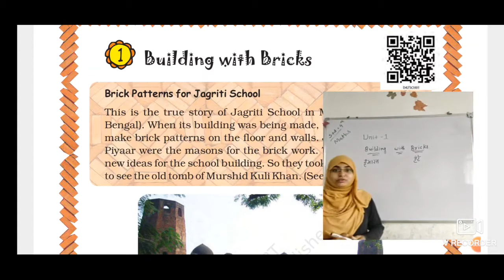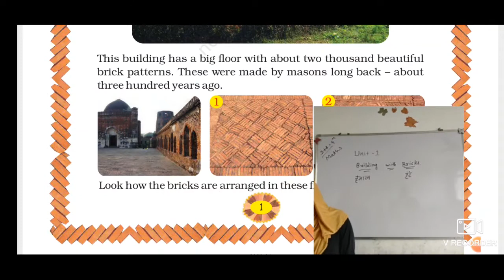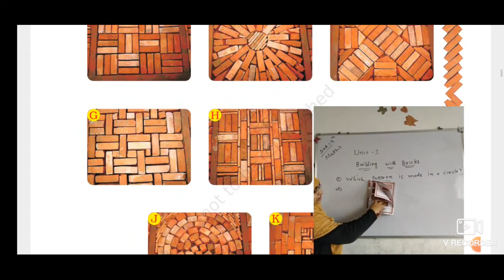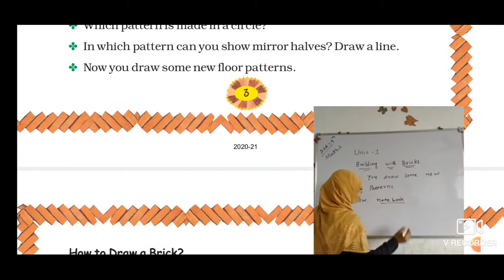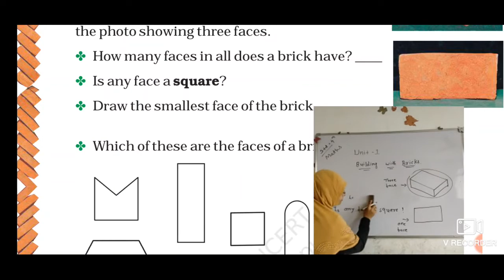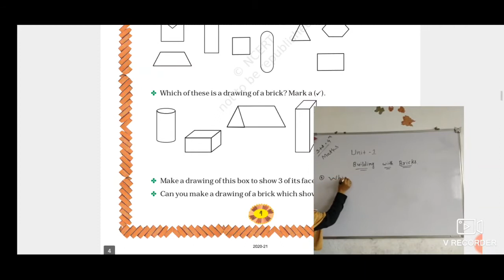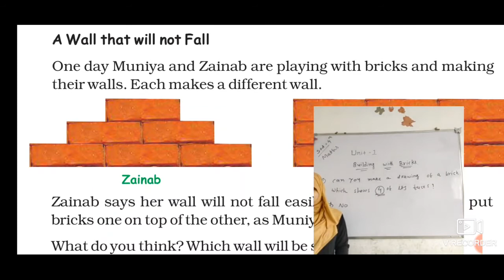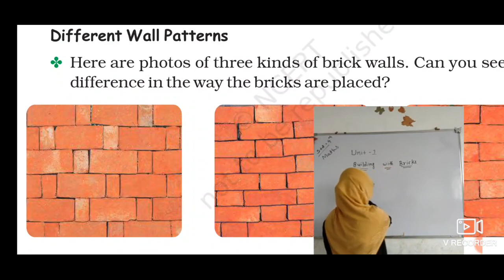STD 4TH Ch 1 Mathematics Part 1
MODERN SCHOOL, BASU Educational Video